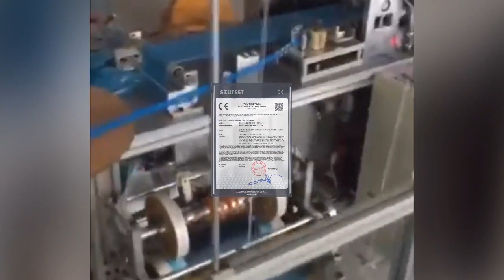high speed automatic pouch disposable face mask horizontal pillow bag packing machine